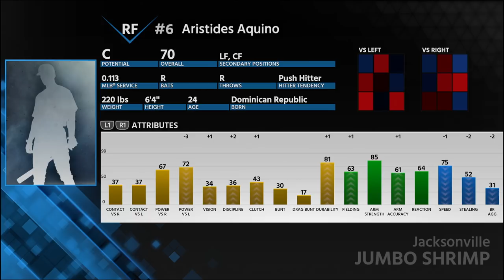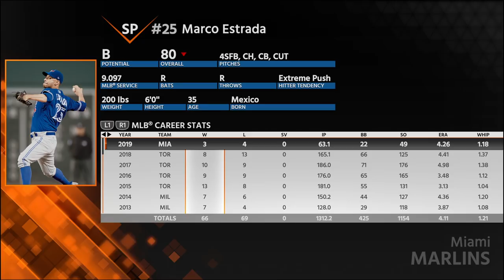MLB The Show 18 Franchise - Miami Marlins | FINALLY A WIN STREAK!! DEEP DIVE TRADES RUMORS!! EP 36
We are back with some more MLB the Show 18 Franchise and this episode we are looking at A TON of different trade scenarios after we do a deep dive into potential trades and how are team can shape up in the near and down the road future.  Plus, we finally start going on a win streak as we head into a couple of critical situations where we find ourselves needing some clutch wins.

In 2017, Jeffrey Loria advertised for bids to sell the Miami Marlins. Former New York Yankees shortstop Derek Jeter expressed interest in being involved with an ownership group, attempting initially to join a bid with former Florida Governor Jeb Bush. Eventually, he became a minority partner in the eventual winning bid, a $1.2-billion offer led by Bruce Sherman, which was accepted on August 11, 2017. The bid was officially submitted to Major League Baseball for analysis and approval on August 15.Jeter and Sherman immediately held a complete fire sale, in an attempt to bring the franchise back to profitability, trading away Marcell Ozuna to the Cardinals and fan-favorite and superstar Giancarlo Stanton to the Yankees and also Christian Yelich to the Milwaukee Brewers.  Do we have it in us to turn this ship around and bring the Miami Marlins back to the glory days?